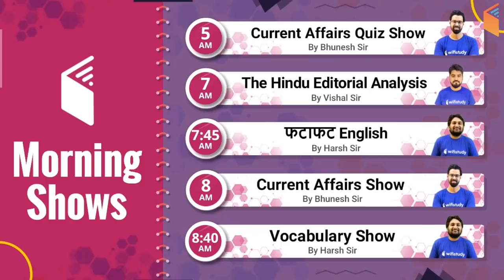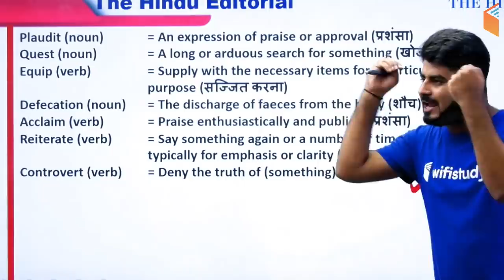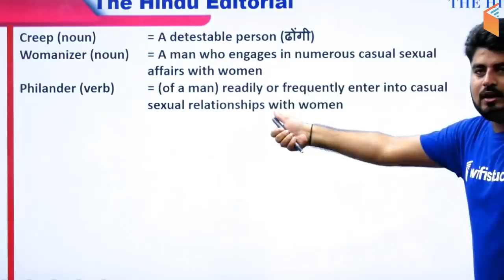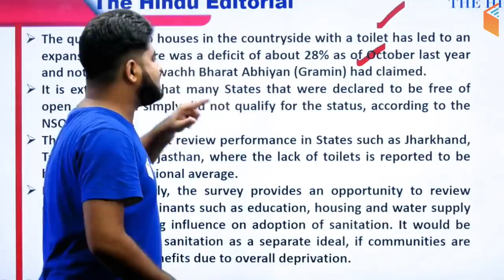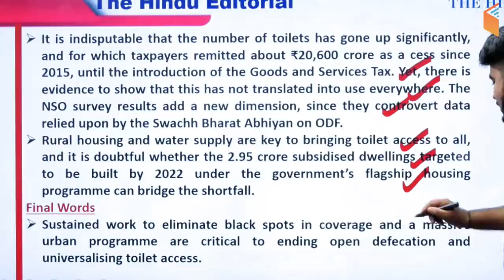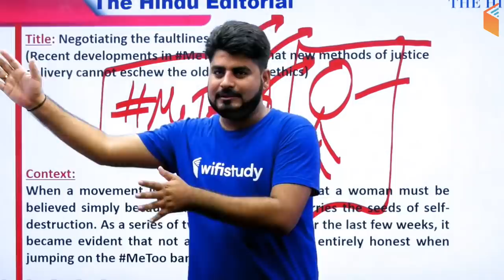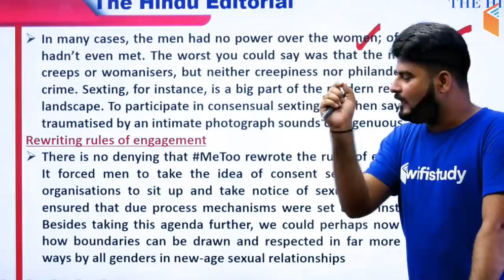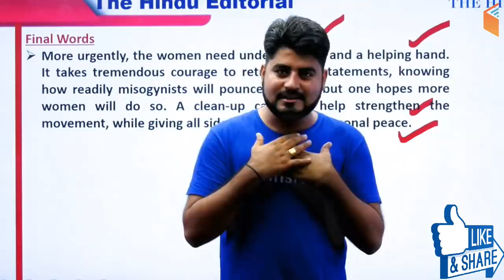7:15 AM - The Hindu Editorial Analysis by Vishal Sir | 27 Nov 2019 | Bank, SSC, UPSC & State PSC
The Hindu Analysis | The Hindu Editorial by Vishal Sir for Bank, SSC, UPSC, State PSC Exams | wifistudy

1. One Subscription, Unlimited Access
2. Learn from your favorite teacher
3. Real time interaction with teacher
4. You can ask doubts in live class
5. Limited students
6. Download the videos & watch offline

✿ Morning Shows:
05:00 AM - Current Affairs Quiz Show by Bhunesh Sir
07:00 AM - The Hindu Editorial Analysis by Vishal Sir
07:45 AM - फटाफट English by Harsh Sir
08:00 AM - Current Affairs Show by Bhunesh Sir
08:40 AM - Vocabulary Show by Harsh Sir

✿ RRB NTPC 2019 (CBT-1):
09:00 AM - General Awareness by Bhunesh Sir
09:30 AM - General Science by Shipra Ma'am
10:00 AM - Reasoning by Deepak Sir
11:00 AM - Maths by Sahil Sir

✿ RRB Group D 2019:
12:00 PM - General Science by Shipra Ma'am
12:30 PM - Maths by Sahil Sir
01:00 PM - General Awareness by Bhunesh Sir
01:30 PM - Reasoning by Hitesh Sir

✿ IBPS Clerk 2019 (Prelims):
02:00 PM - Reasoning by Puneet Sir
03:00 PM - English by Vishal Sir
04:00 PM - Maths by Arun Sir

✿ Banking Exams 2019 (Mains):
05:00 PM - Computer Awareness by Pandey Sir
05:30 PM - Current Affairs MCQ's by Sushmita Ma'am

✿ SSC CPO 2019 (Tier-I):
06:00 PM - English by Harsh Sir
07:00 PM - Maths by Naman Sir
08:00 PM - Reasoning by Deepak Sir
08:30 PM - GK by Anadi Sir

✿ SSC JE 2019 (Technical):
09:00 PM - Mechanical Engg. by Neeraj Sir
09:00 PM - Electrical Engg. by Ashish Sir
10:00 PM - Civil Engg. by Sandeep Sir

✿ GK Super Series:
12:00 AM - Static GK by Sushmita Ma'am
06:30 AM - Geography, Polity & Economics by Rajendra Sir
11:00 PM - History by Praveen Sir
11:30 PM - General Science by Ankit Sir